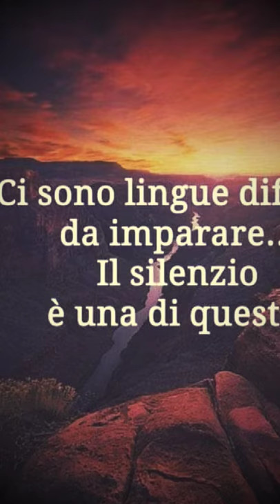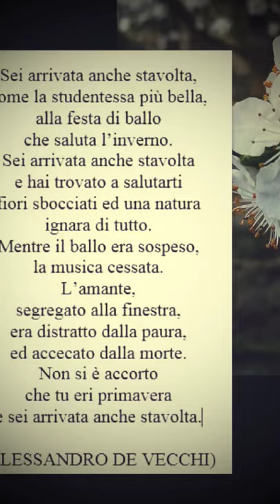Andrà tutto bene 💘 tornerà l'amore.. Oltre la paura c'è un sorriso bellissimo 😍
In ogni uno di noi c'è la paura.. L'incertezza.. E una grande tristezza.. Vogliamo la nostra vita.. Gli abbracci delle persone care.. Voglia.. Vivere.. E così.. Sarà presto.. Ma seguiamo le regole.. Restiamo a casa 🏡